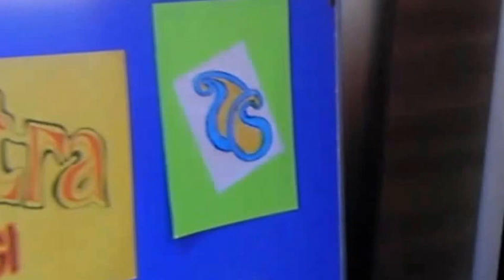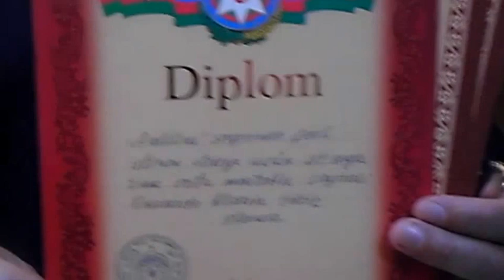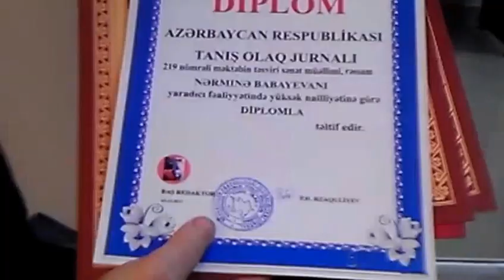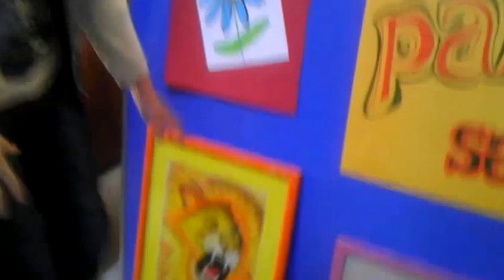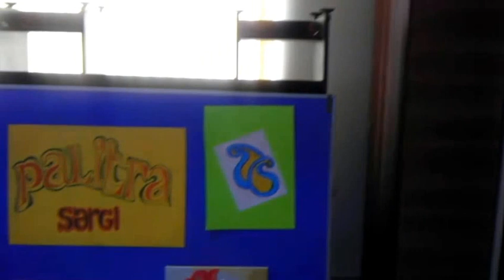219 №-li evdə məktəb. 3 dekabr Beynəlxalq əlillər günü münasibəti ilə rəsm sərgisi.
Səbail rayonu 219 nömrəli evdə məktəbin sağlamlıq imkanları məhdud olan şagirdlərinin 3 dekabr Beynəlxalq əlillər günü münasibəti ilə rəsm sərgisi.